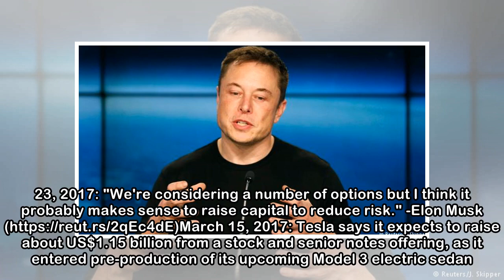Timeline - Tesla CEO Elon Musk's promises to investors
REUTERS: Tesla Inc Chief Executive Officer Elon Musk told investors this week that he does not want the luxury electric car maker to undertake another round of raising equity capital this year and res...